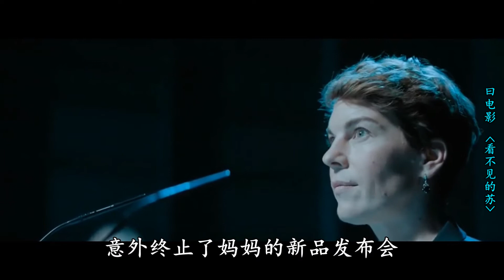小女孩误入实验室，基因突变成为隐形人，科幻片《看不见的苏》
《看不见的苏》是由吉恩·布鲁克斯等主演的一部科幻片。

大家好！这里是曰电影的YouTube官方频道

快快关注曰电影，小蕾丝儿给你想不到的惊喜哟！